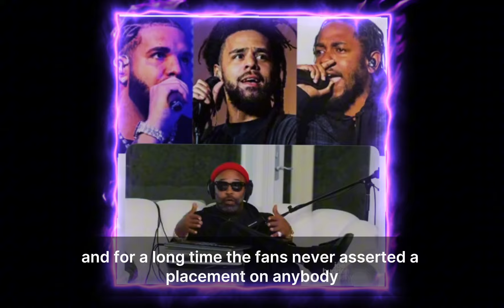Joe Budden Breaks Down J. Cole Verse On Port Antonio Concludes Was Just Happy To Be Apart Of Big 3